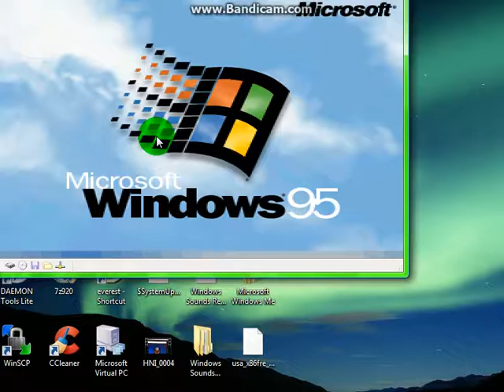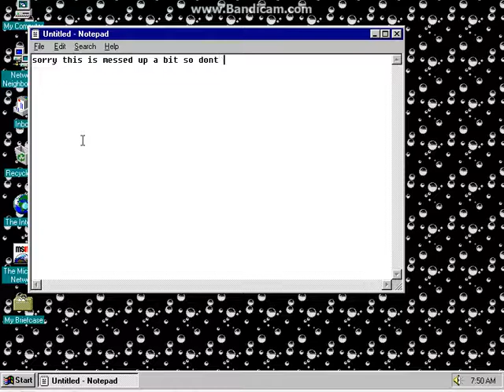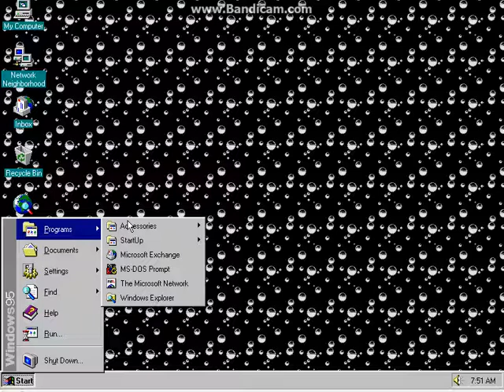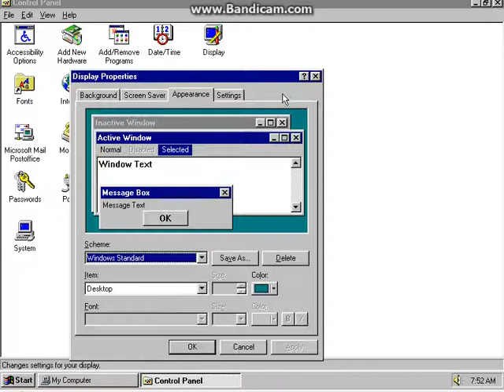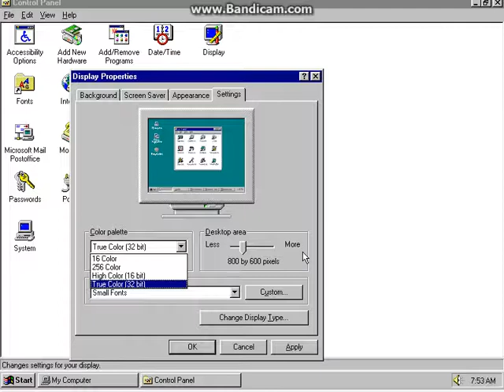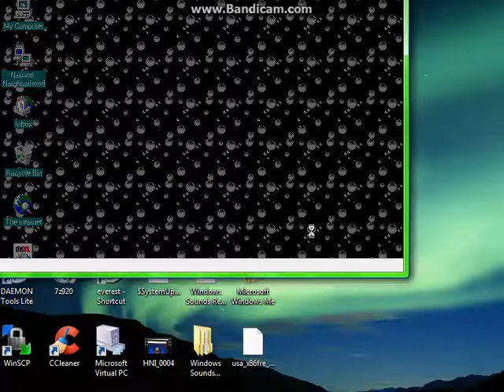lets test OS:windows 95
lets test some old peice of junk OS iiiiiiiiiiiiiiiiittttttttssssssss
wwwwwwwwindows ninetyyyyyyyyyyyyyyy five